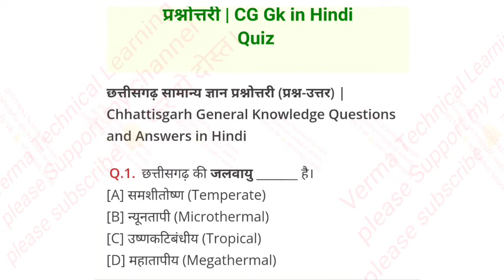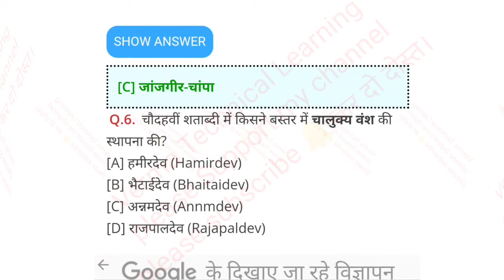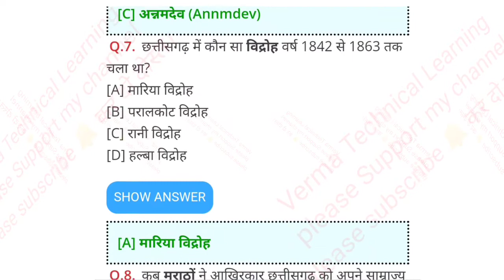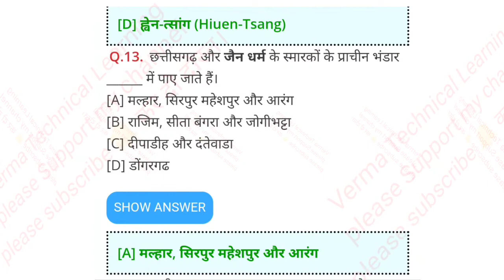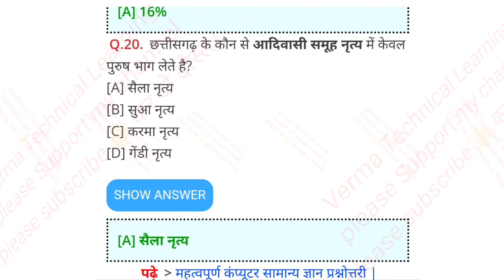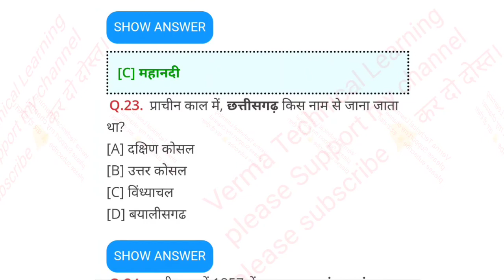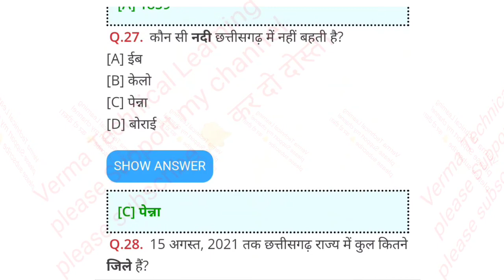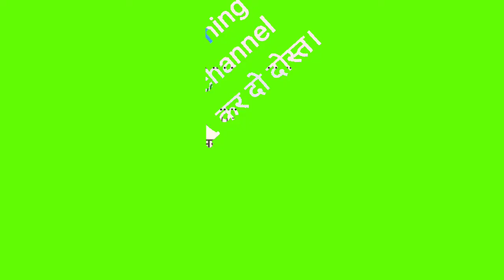छत्तीसगढ़ GK ।। 29+ प्रश्न जो हमेशा पूछे जाने है ।। Data Entry Operator ।। सहायक ग्रेड 3 ।। Cg gk 1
छत्तीसगढ़ GK ।। 29+ प्रश्न जो हमेशा पूछे जाने है ।। Data Entry Operator ।। सहायक ग्रेड 3 ।। Cg gk
cg gk
cg gk online classes
cg gk for patwari
cg gk best book
cg gk in english
cg gk all question
cg gk all
cg gk ajay sahu
cg gk arjuna
cg gk audio
cg gk app
cg gk audio download
cg all gk in hindi
cg all gk questions in hindi
cg agriculture gk in hindi
arjuna cg gk
arihant cg gk
adeo cg gk
ajay sahu online classes cg gk
current affairs cg gk
cg gk questions and answers patwari
gk questions and answers cg ka
cg gk questions and answers current affairs
cg gk bhargava classes
cg gk book
cg gk by hariram patel
cg gk book in hindi
cg gk by khan
cg gk bastar
cg gk bhugol
cg gk basic
cg boli gk
cg bed gk
bhargava classes cg gk
best book for cg gk
bilaspur cg gk
cg bhugol gk in hindi
cg gk hariram patel book
cg bastar gk in hindi
cg gk lucent book
cg budget 2022-23 gk
khan sir ka gk
cg gk current affairs 2021 forest guard
cg gk channel
cg gk class
cg gk current affairs
cg gk complete
cg gk current affairs 2020
cg gk coaching classes
cg gk cgpsc
cg gk chhattisgarh
cg gk caf
cg patwari cg gk
cg vyapam cg gk
current cg gk in hindi
competition community cg gk
complete cg gk
current cg gk
cg food inspector cg gk
chhattisgarh cg gk
window classes cg gk
cg gk daily current affairs
cg gk dd exam
cg dantewada gk
cg gk extra fact
cg gk english
cg gk police exam
cg gk for patwari exam
cg gk for patwari exam 2022
cg patwari english gk
cg b.ed gk question
computer gk for cg patwari exam
patwari exam question answer cg 2022 gk
cg gk for vyapam
cg gk for patwari 2022
cg gk food inspector
cg gk full course
cg gk forest guard
cg gk for si
cg gk for cgpsc
cg bastar fighter gk
food inspector cg gk
forest guard cg gk
food inspector cg gk in hindi
computer gk for cg vyapam
cg forest guard gk 2022
gk for cg patwari
cg gk gs
cg gk general knowledge
cg gk geography
cg patwari gk gs
cg si gk gs
gyan gaming cg
gk gs cg vyapam
cg geography gk in hindi
cg gk hariram patel
cg gk history
cg gk history in hindi
cg gk hindi
cg gk hr patel
cg gk hub
cg gk hindi me
cg gk hindi online test
hari ram patel cg gk
hostel warden cg gk
hari ram patel cg gk book
hari ram patel cg gk 2021
h r patel cg gk
hr publication cg gk
cg vyapam gk question in hindi
lucent cg gk in hindi
cg gk important question
cg gk itihas
cg gk in one video
cg gk in hindi 2019
cg gk in hindi with answer
cg gk in hindi online test
cg irrigation gk
cg important gk in hindi
cg history gk in hindi
cg political gk in hindi
cg si gk question in hindi
cg gk 2021 in hindi
cg gk janjati
cg gk january 2022
cg jalprapat gk tricks
cg janjati gk trick
cg janjati gk in hindi
cg gk ke liye best book
cg gk ki taiyari kaise kare
cg gk knowledge in hindi
cg gk khan sir
cg ka gk 2021
cg khel gk
cg krishi gk
cg khanij gk
cg patwari ka gk question
cg patwari gk answer key 2022
cg ka gk
cg patwari ke liye gk question
cg ka itihas gk
cg gk live class
cg gk lecture
cg gk latest
cg latest gk 2021
cg language gk
latest cg gk in hindi
latest cg gk
cg gk maths
cg gk most important gk
cg gk map
cg gk master video
cg gk mcq part 1
cg gk mock test in hindi
cg gk mock test
cg gk mock test 2021
cg gk mock test free
cg gk mcq questions
mcq cg gk
cg me pratham gk
cg most important gk in hindi
cg mitti gk
cg map gk
cg ke bare me gk
cg psc gk marathon
cg gk new 2022
cg gk nadiya
cg gk new
cg gk notes in hindi
cg nritya gk
cg new gk 2021
nmdc cg gk
cg nadiya gk
cg new gk 2022,
cg gk one liner
cg gk online test
cg gk online test in hindi
cg gk online quiz in hindi
cg gk objective questions
gk of cg state
gk of cg
cg gk practice set
cg gk patwari 2022
cg gk patwari
cg gk patwari 2021
cg gk pdf
cg gk patwari question
cg gk paras
cg gk psc
cg patwari gk question paper 2019
patwari cg gk
patwari cg gk 2022
panchayati raj cg gk
patwari cg gk question 2022
cg psc gk
cg police gk question
cg si gk question paper
cg gk quiz
cg gk quiz in hindi
cg gk question
cg gk questions and answers in english
cg gk questions in hindi
cg gk question answer in hindi
cg gk questions in hindi 2021
cg gk questions in english
cg gk quiz test hindi
cg patwari gk question
cg patwari gk question 2021
cg vyapam india gk question
cg forest guard gk questions
cg gk river
cg gk reasoning
cg rajniti gk
cg related gk in hindi
cg gk hari ram patel
ravi study cg gk
cg river gk
cg se related gk questions
cg rajnitik vyavastha gk
cg gk si
cg gk si question paper in hindi 2019
cg gk samanya gyan
cg gk song
cg gk study 91
cg gk short trick
cg gk short
cg gk syllabus in hindi
cg gk syllabus
gk cg state in hindi
si cg gk
sampurn cg gk
study 91 cg gk
ssc cgl gk
cg science gk
cg sports gk
cg gk trick